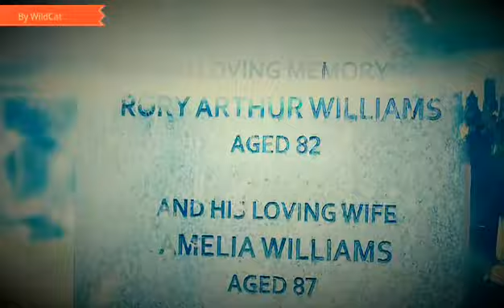Doctor Who/Rory and Amy/Love Story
It's video about Rory and Amy. It's video about really love.
Clips: Doctor Who(BBC)